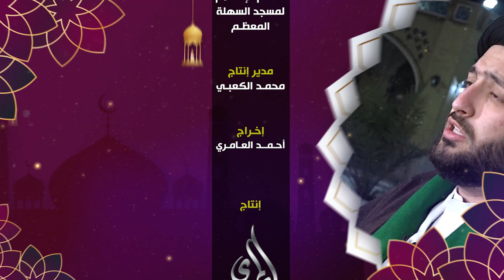برنامج - شهر رمضان و إمام الزمان - السيد محمد جعفر القبانجي -1